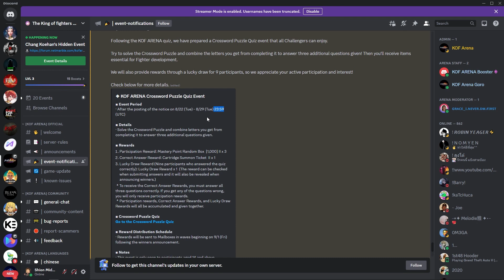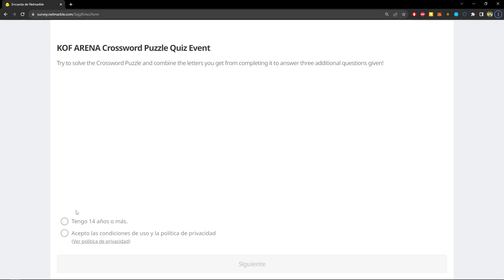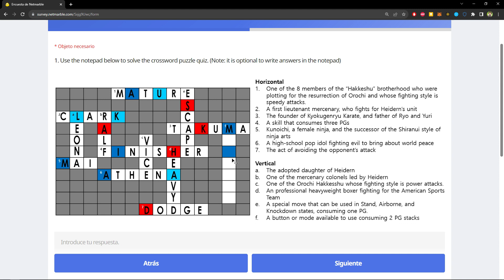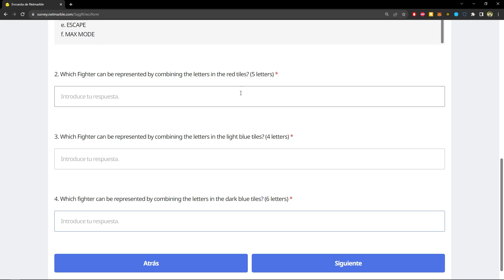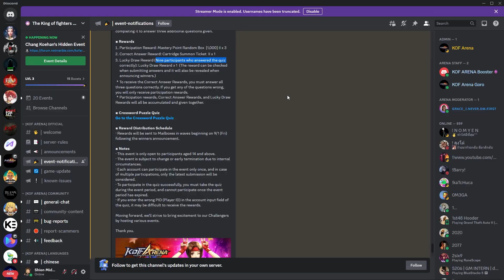[KOFA] Completa el crucigrama y consigue a K', Kula o Máxima